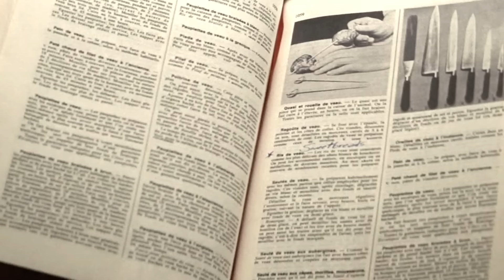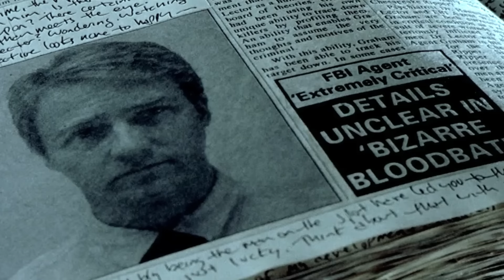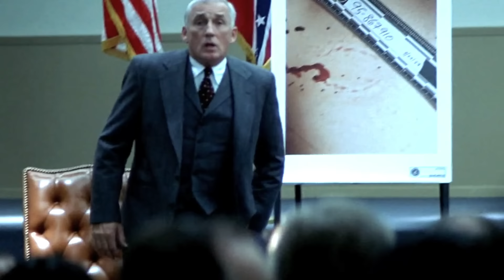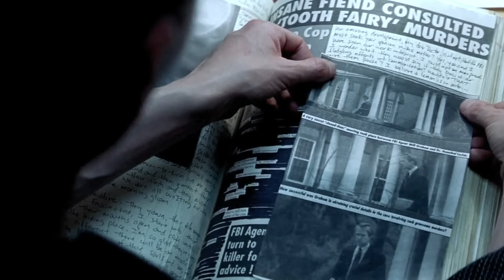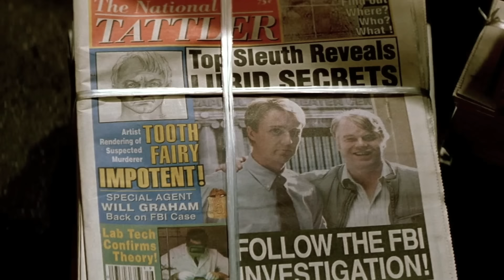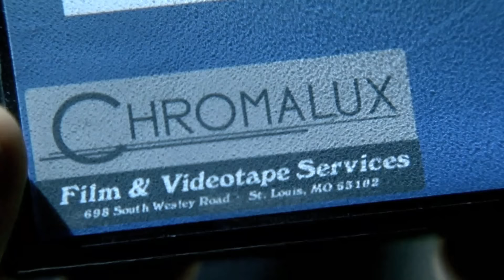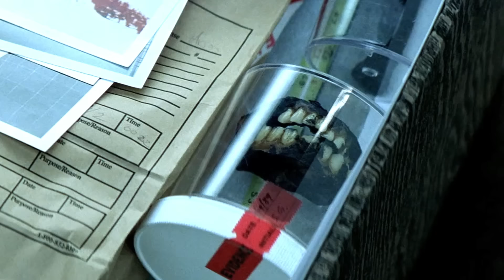Red Dragon (2002) Film Explained in Hindi/Urdu | Red Dragon Tooth Killer Story Summarized हिन्दी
Red Dragon (2002) Drama movie explained in Hindi Urdu. The American Thriller Drama film “Red Dragon: Toothfairy Killer” story summarized with a full ending in हिन्दी explanation. Plot revolves around a deadly serial killer. This man attacks some families and kills them in a brutal way. His name is The Tooth Fairy who wears a mask on her face and looks quite scary. To capture him, a intelligent and gifted police officer 'Graham' was given a case against the culprit. He also gets some clues but in order to remain unsuccessful, he takes the help of a psychiatrist named D Hannibal who himself is the owner of very dangerous thoughts. This movie is full of suspense and drama from beginning to end which you will like very much.

Credits:
Images and footage Source: Universal Pictures
Director: Brett Ratnerr
Written or actor: Thomas Harris and Dino De Laurentiis
Edited by or actor: Anthony Hopkins